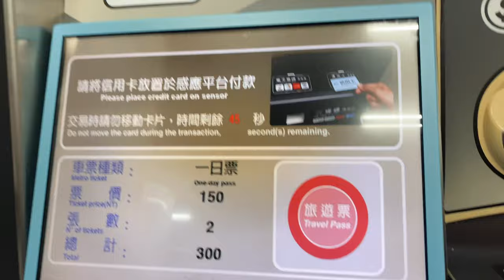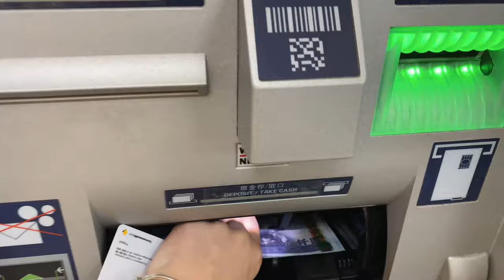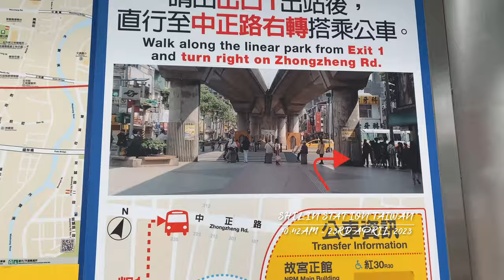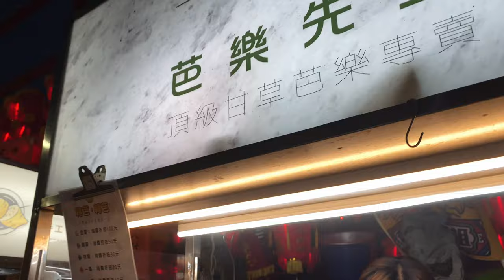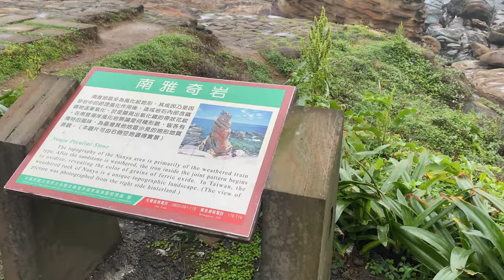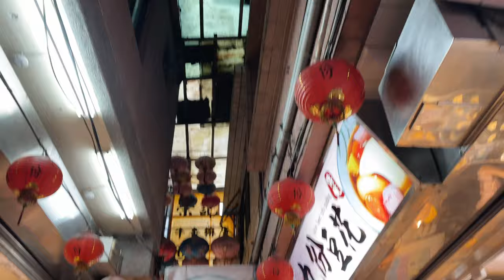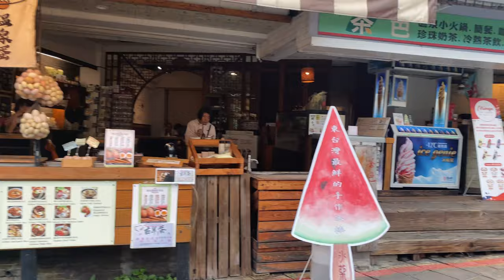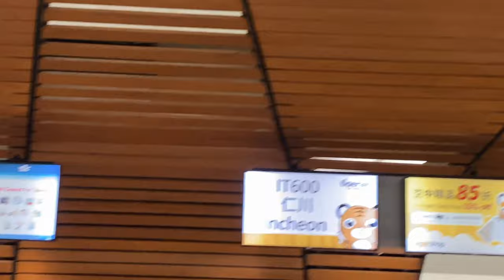Historic Sites, Food and Stunning Architecture | Taiwan - April 2023 | Travel Vlog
Travelling around Taiwan, including:

- Taipei
- Chiang Kai-shek Memorial Hall
- National Palace Museum Taiwan
- Songshan Ciyou Temple
- Taipei 101
- Shilin Night Market
- Nanya Rock
- Remains of the 13 Levels
- Yin Yang Sea
- Jiufen Old Street
- Beitou
- Beitou Hot Spring Museum
- Beitou Thermal Valley
- Xinbeitou Historic Station